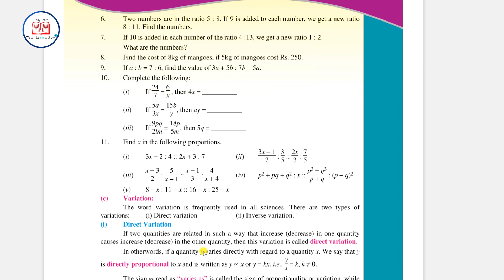Exercise # 3.1 || Question # 10 and 11 || Chapter # 3 || Episode 80 || Easy Learn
This lecture consists of the following concepts:
Ratio
Proportion
Variations
Consequent
Antecedent
Means
Extremes
Solved Examples
How to find the ratio
How to denote the ratio
How to solve the ratio

00:00 - Introduction to lecture
00:40 - Question # 10 (i)
02:25 - Question # 10 (ii)
03:22 - Question # 10 (iii)
05:11 - Question # 11 (i)
07:08 - Question # 11 (ii)
09:10 - Question # 11 (iii)
12:01 - Question # 11 (iv)
16:20 - Question # 11 (v)
18:12 - Closing of lecture